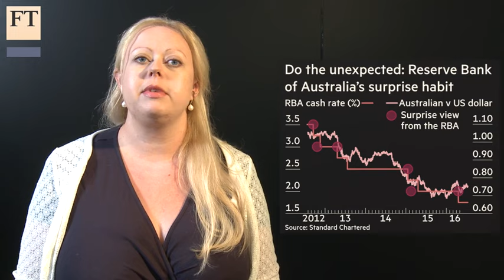Aussie rate decision likely to rattle markets | Short View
Markets are not pricing in a rate cut from the Reserve Bank of Australia on Tuesday but outgoing governor Glenn Stevens has wrong-footed investors before. The FT's Jennifer Hughes asks whether he might do that again.